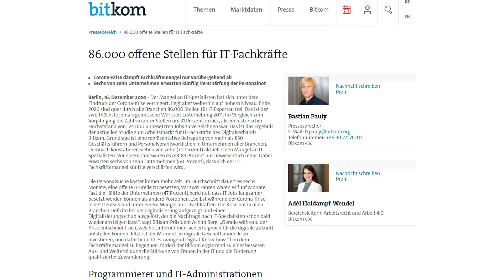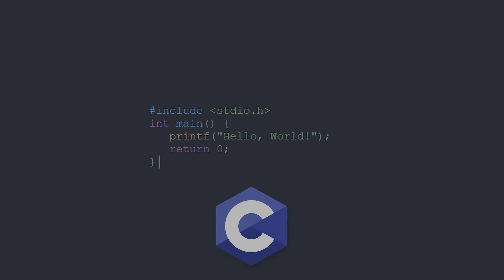Coding Jobs verändern sich | Muss ich Angst haben?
Programmier-Jobs verändern sich über die Jahre. Immer mehr Tools vereinfachen die Entwicklung von Software massiv. Dadurch, dass immer mehr Arbeit von automatischen Tools übernommen wird, kommt die Angst auf, dass Coding-Jobs vielleicht bald nicht mehr so gefragt auf dem Arbeitsmarkt sind. Ist diese Angst berechtigt?

Die Developer Akademie bildet dich zum Programmierer weiter. Auch wenn du noch NIE eine Zeile Code geschrieben hast, ist es möglich in 3 - 6 Monaten einen gut bezahlten Job zu finden. Dafür musst du NICHT nur programmieren mit Online-Tutorials lernen, sondern einen guten LEBENSLAUF mit vielen verschiedenen Projekten vorweisen. In unserem Programm hast du ständigen Kontakt zu unseren Coaches, Hausaufgaben, Abgabefristen und Projekte aus der Praxis für deinen Lebenslauf.
Am Ende erstellen wir mit dir einen perfekten Lebenslauf und unterstützen dich bei deiner Bewerbung.